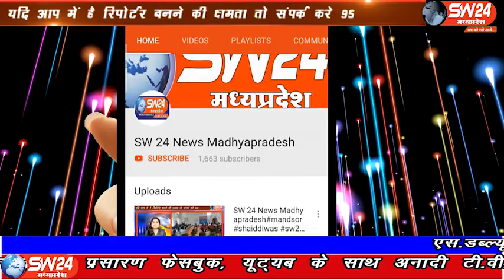SW 24 News Madhyapradesh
खरगोन जिले के करोली गांव में पति ने पत्नी को कीटनाशक पिलाकर मौत के घाट उतार दिया। हड़कंप उस समय मच गया, जब मृतका की बहन ने इस मामले का खुलासा किया। खरगोन से जयंत गुप्ता की रिपोर्ट